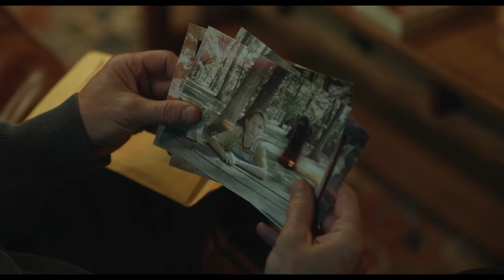INSIDIOUS The Red Door Trailer (2023) Rose Byrne, Patrick Wilson, Thriller